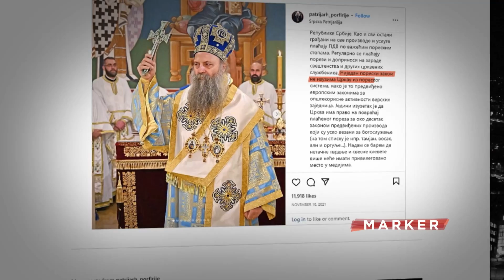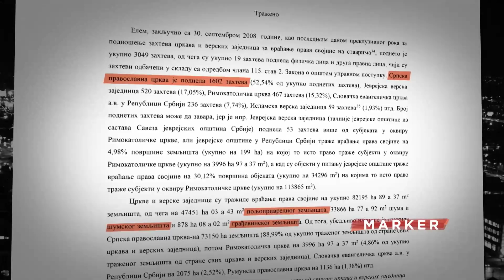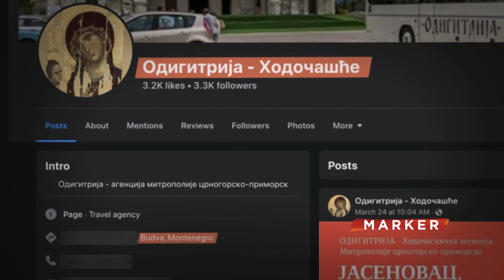Čas autonomni, čas na budžetu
Da crkve i verske zajednice imaju mnogo privilegija a malo obaveza pokazuje i sledeći podatak - svojom imovinom i novcem upravljaju po autonomnim propisima, dok sa druge strane, država sveštenim licima plaća za zdravstveno i penzijsko i invalidsko osiguranje.

Pratite nas na i na društvenim mrežama